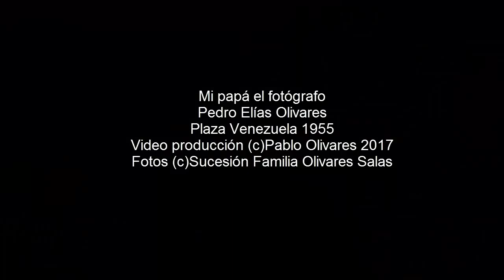Mi papá el fotógrafo: Plaza Venezuela 1955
Videos dedicados a mi papá, Pedro Elías Olivares, quien sembró en mi el ansia por la fotografía. No me llevó a ningún curso. No me presentó a ningún fotografo. Sencillamente me dió su equipo y me dijo "aquí tiene.".